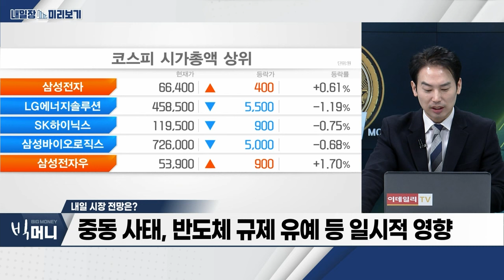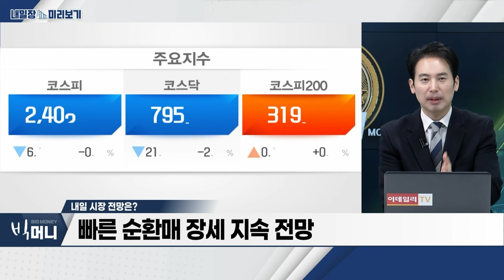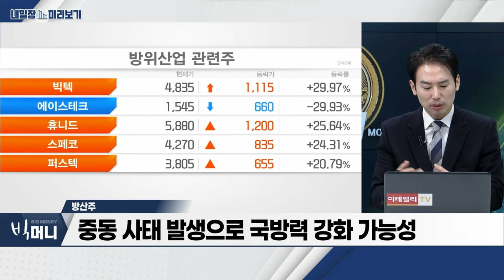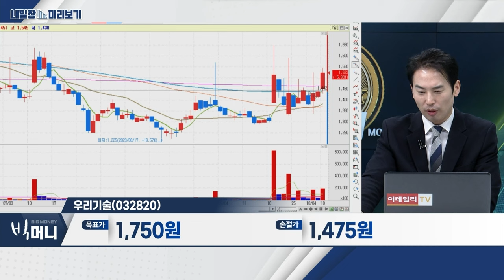우리기술(032820)... 원전, 8월까지 누적 수주 500억… 전년대비 +198% / 방산주... 중동 추가 수주 시 방산섹터 투심 회복 가능_내일장 미리보기 (20231010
- 중동 추가 수주 시 방산섹터 투심 회복 가능
- 중동 사태 발생으로 국방력 강화 가능성
- 사우디, 방산협력 위한 적극적 자세
- LIG넥스원, 휴니드, 코츠테크놀로지 등 주목

- 美 워싱턴DC 연방지법, '웨스팅하우스 소송' 각하
- 원전, 8월까지 누적 수주 500억… 전년대비 +198%
- 4Q 신한울 3·4호기 신규 원전 MMIS 추가 계약 예정